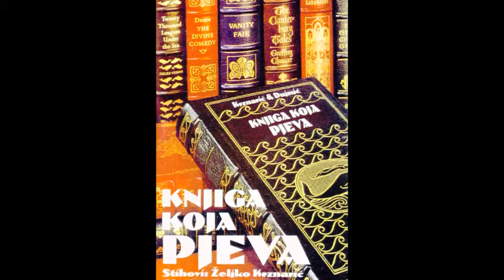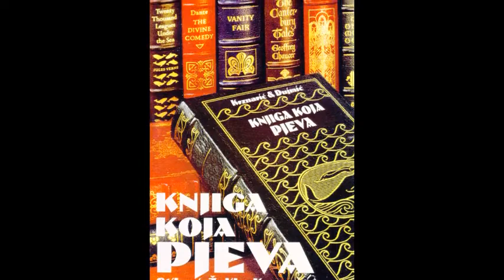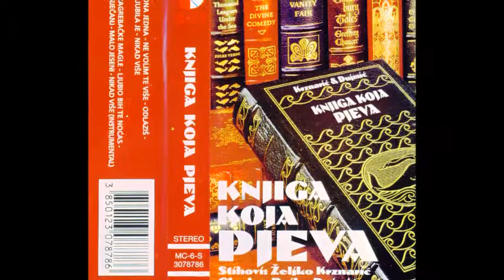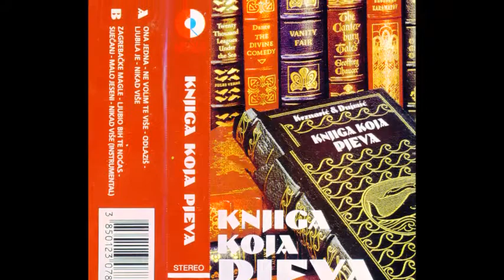ŽELJKO KRZNARIĆ : '' NE VOLIM TE VIŠE '' ( 1996. )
ALBUM : '' KNJIGA KOJA PJEVA '' -  OBLIKOVANJE OVITKA :  ZORAN KOLAK  - UREDNIK : VOJNO KUNDIĆ - GLAVNI UREDNIK . SINIŠA ŠKARICA - ZA IZDAVAČA DIREKTOR : MIROSLAV LILIĆ  HDS / BIEM  ( CROATIA RECORDS 1996. ) PRODUCENT . RAJKO DUJMIĆ - STIHOVE GOVORI : ŽELJKO KRZNARIĆ . SNIMANO U STUDIJU '' TREŠNJA '' SIJEČANJ - VELJAČA 1995. AUTOR STIHOVA : ŽELJKO KRZNARIĆ - MUZIKA : RAJKO DUJMIĆ